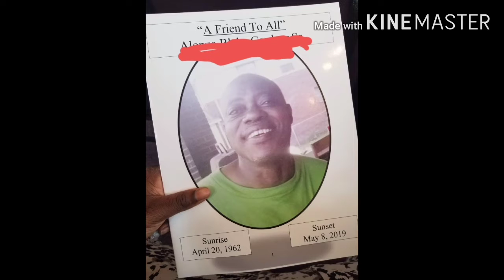Self Written Poem Called Good Old Days